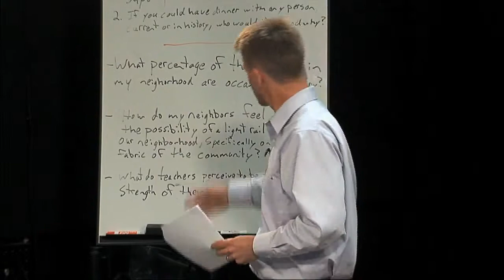Floodlight Training: Exercise 2 - Refining the Question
In this exercise you will learn how to refine your question.